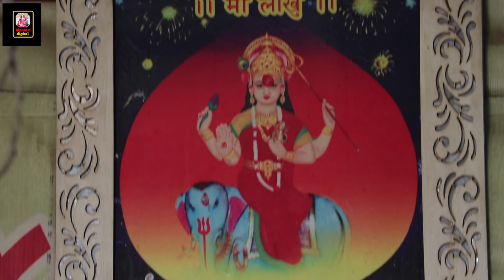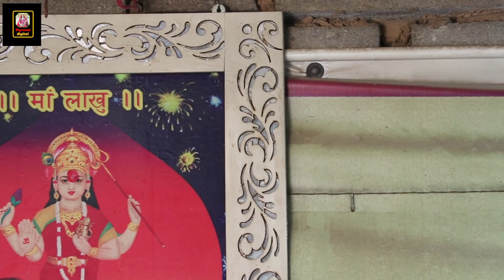Raghunathpuri ni lakhu jahu | રઘુનાથપુરી ની લાખૂ જહુ | jetha odhava | new gujrati song 2019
Title - raghunathpuri ni lakhu jahu

Singer - jetha odhava

Lyrics  - pravin rabari

Producer - diporam Music

Lebal - diporam Music